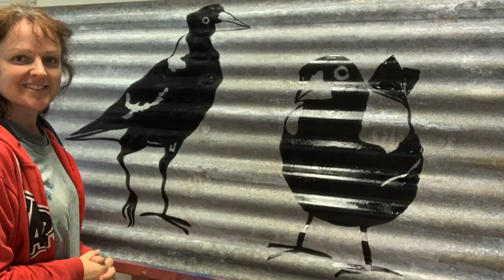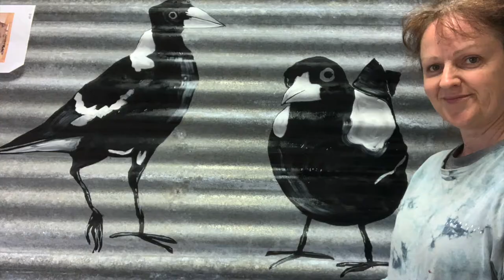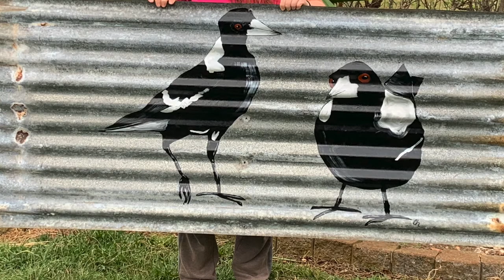MAGPIE BUDDIES TIN PAINTING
This is how I have filmed myself in painting a mural of a couple of Magpie Buddies, using exterior house paint. I enjoyed painting them and I love watching my animals come out of the tin.
This is a commissioned piece :)

 Credit for getting me started on editing my Youtube clips - Ratio ZERO.